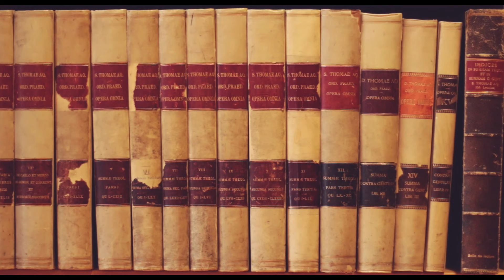F.-X. Putallaz #2 : Qu'est-ce que l'homme ?